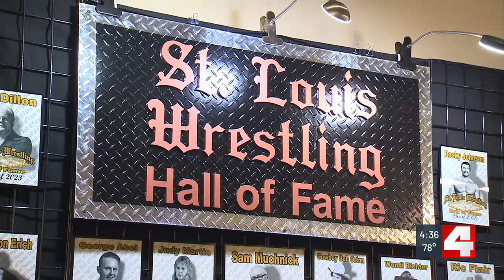2nd annual SICW Wrestling Fanfest this weekend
The second annual SICW Wrestling Fanfest will be at the Aviator Hotel Friday and Saturday.